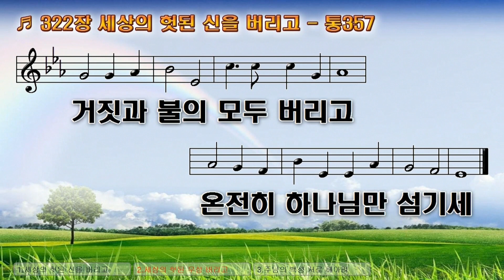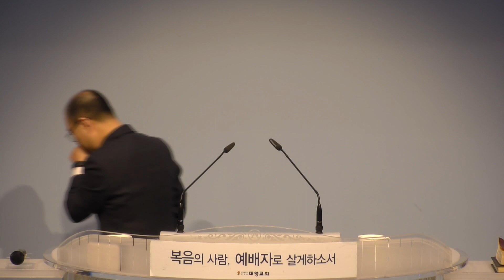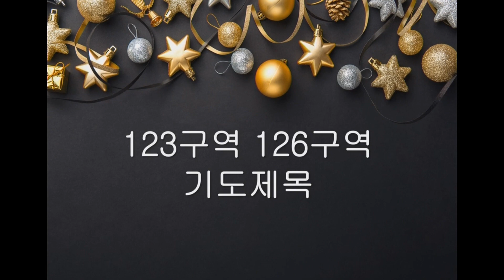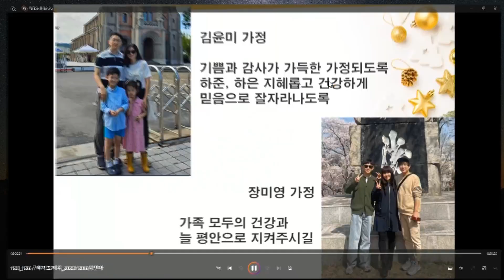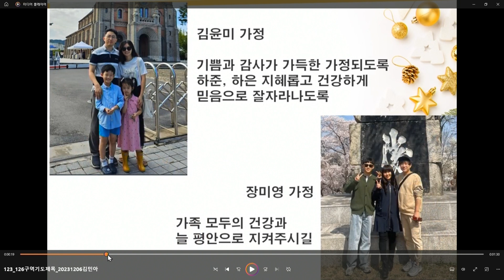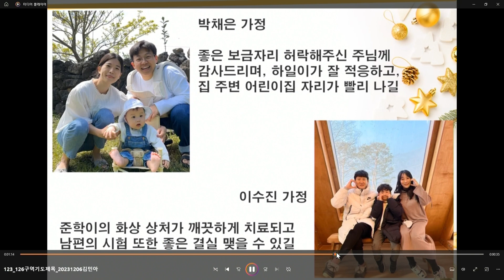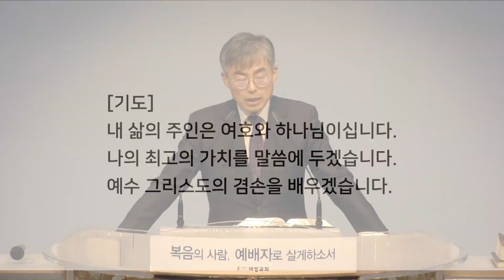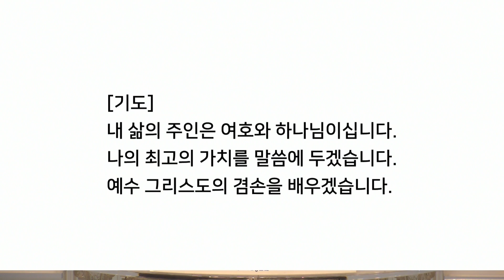20231206 수요기도회